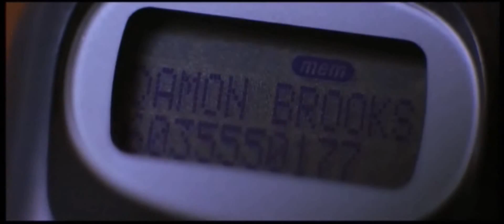Urban Legend (1998) - Dog Cooks In Microwave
Parker's Dog Cooks In The Microwave.